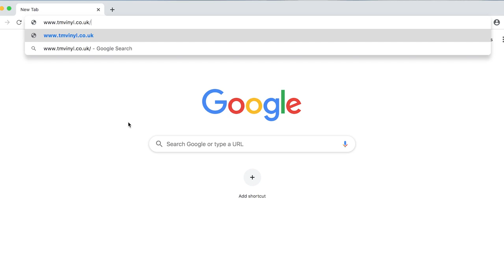2019 JOURNEY w/ GRANT THOMSON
Here's a little montage of footage that Grant has proved us, we have then uploaded it this channel over 2019

If you have made it down this far in the description, write 'BigRed' down in the comments to be pinned comment of the video ;)